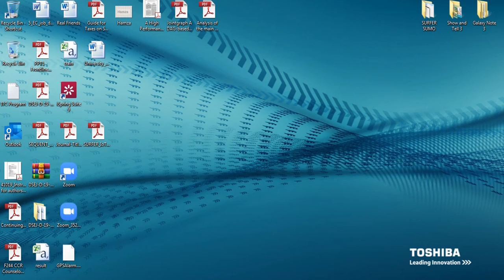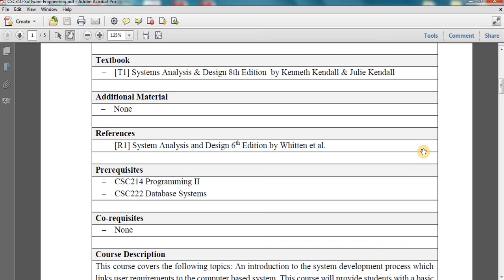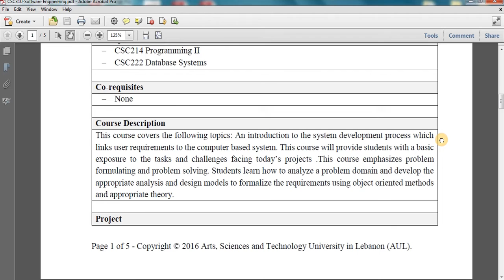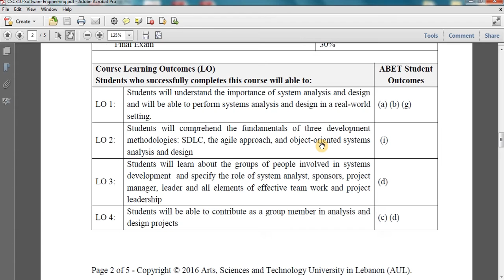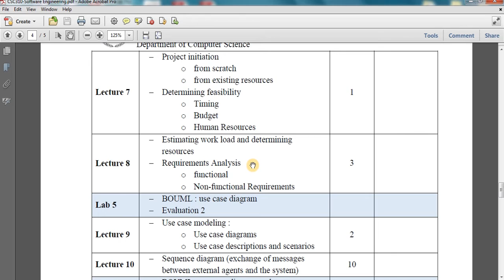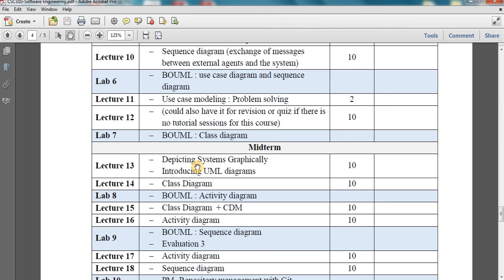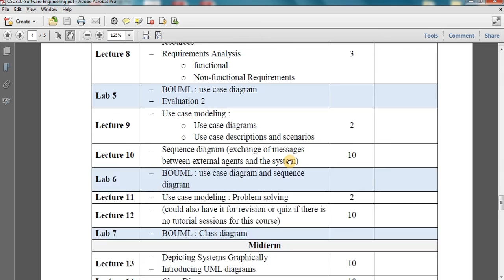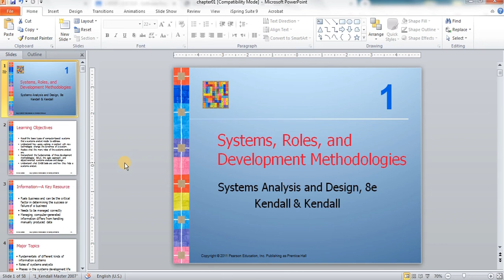Software Engineering - Lecture 1 - Part 1.mp4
This is the first part of the first lecture in the Software Engineering course at AUL University.